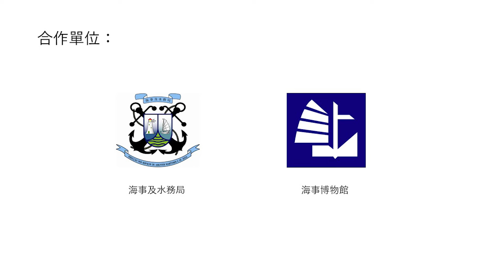澳門漁業：鹹魚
鹹魚是中國著名的傳統美食，而世界上其他地方亦有鹹魚售賣，澳門最常見的鹹魚是以鰽白、馬友、及鮫魚等魚類醃製而成。